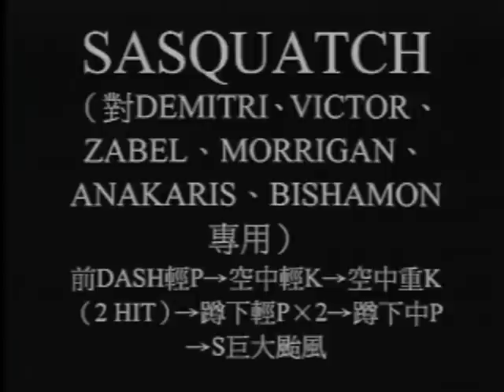格鬥遊戲秘笈 Part 1 of 8: Vampire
GamePlayers Magazine 遊戲誌別冊VOL.007
格鬥遊戲秘笈 (Capcom 編)

格鬥遊戲秘笈 (第一冊)
史上第一本敎你超強連招o既秘笈!
仲有真人示範VCD 送! 點到你唔服!
全書超過100招連招! 超過1000HIT!! 超過10000 個箭咀!!!